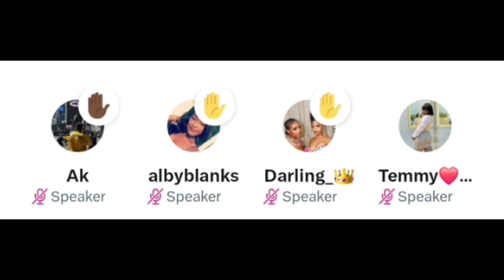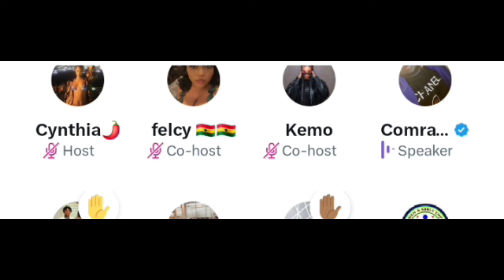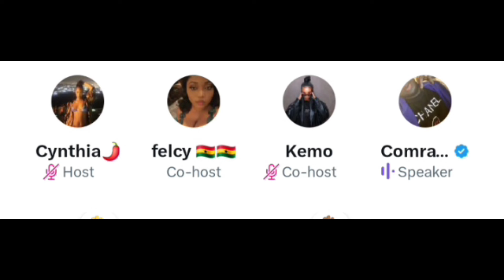Shaun Fans Blames Wanni & Victoria Over His Eviction | Fans Applaud Double kay & Onyeka.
We tell it like it is, without sugarcoating the truth to gain views or subscribers. If you're an open-minded individual, this channel is for you.

We give insightful commentary and a front-row seat to the pulse-pounding excitement that defines each season of The Big Brother Naija Series, Real Housewives Of Lagos/Abuja & So On. Whether you're a devoted fan or a casual viewer, our Big Brother Naija/postshow analysis promises to keep you entertained, informed, and immersed in the fascinating world of these iconic reality series!!

ITEM 1 ; Berberine Weightloss Supplement (Vegetable Capsule)

 ITEM 2 : Neutrogena Alcohol - free Makeup Wipes

ITEM 3 : QINSEN  Women's Sexy V Neck Bodysuit Long Sleeve, Very Stretchy